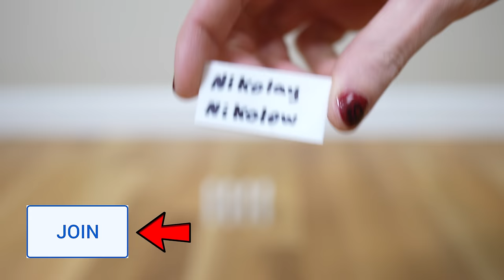Ice Cream Server | Chain Reaction Machine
I spent 4 months building my largest and most complicated Rube Goldberg machine ever! The Ice Cream Server travels throughout my entire house to serve me a scoop of ice cream with chocolate syrup and sprinkles. This is the 3rd house-wide machine, following the Lemonade Machine and the Pool Party Machine.

ABOUT
Sprice Machines plans and builds custom chain reaction & domino projects for advertisements, TV & film, online content, and live events. We work with production agencies to design the perfect project for their client's objectives.

Music 🎵 Dan Henig - Low Life High Life